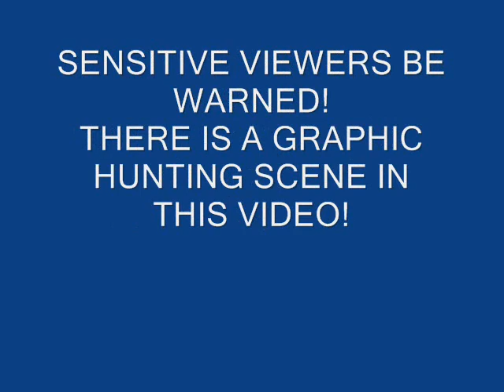THE CONCLUSION TO THE MUZZLE LOADER ANTELOPE HUNT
this is part 2, the conclusion to the hunt I did with my family in south west Saskatchewan.There is a VERY GRAPHIC hunting scene in this.Sensitive viewers be warned.